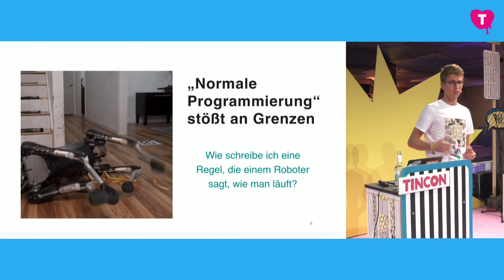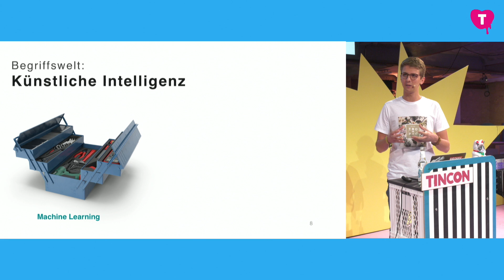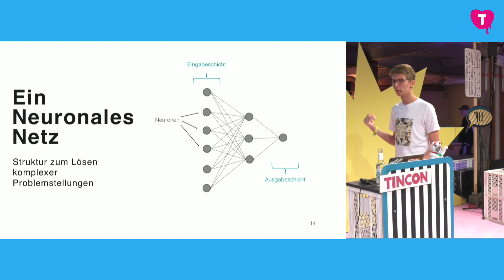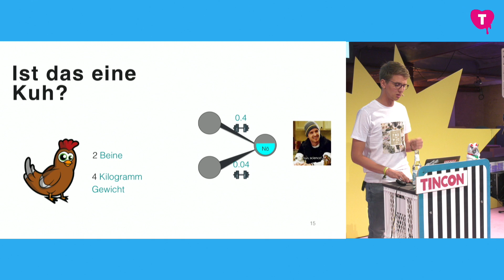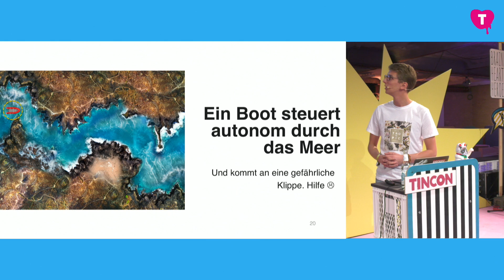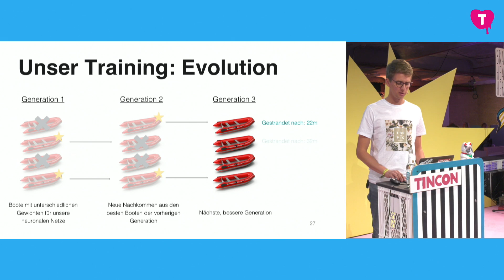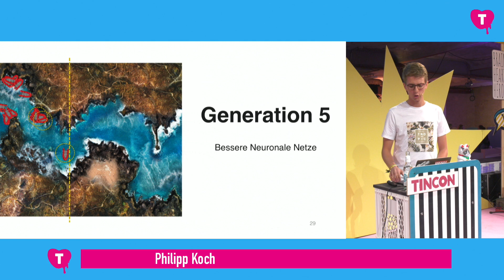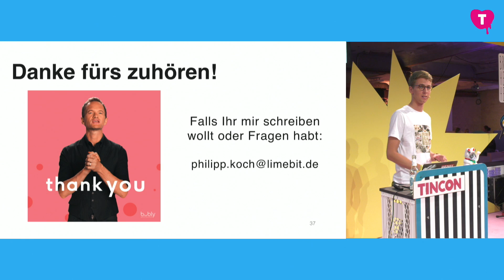Philipp Koch - Henne oder A.I.? (TINCON 2019)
TINCON Berlin 2019

AI – Artificial Intelligence ist häufig ein unklares Buzzword für viele. Das Problem hierbei ist, dass man sich leicht vor unverständlichen Konzepten fürchtet und AI für viele etwas “Magisches” und Unverständliches hat. Philipp wird den Begriff entzaubern und auf der Bühne erklären, wo AI heute steht und wie Neuronale Netze und Machine Learning funktionieren.

Die TINCON ist das Festival für digitale Jugendkultur, Spitzenunterhaltung und Gedankenkombination. Mehr Info